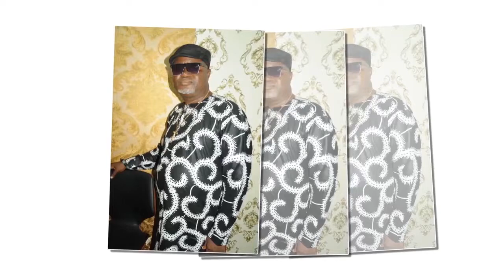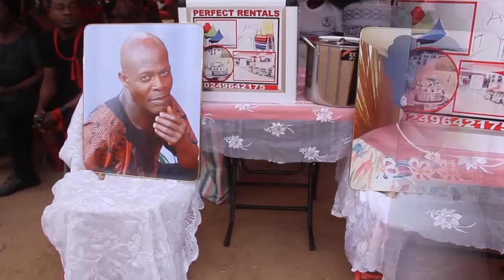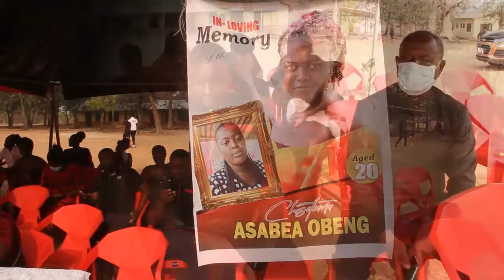The funeral of Mr. Maxwell Dogbatse and Madam Felicia Dogbatse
Coverage By: BS Multimedia (Anyinam)
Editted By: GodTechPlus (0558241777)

Contact GodTech Plus for all types of Video/Movie Editting/Coverage

We develop websites and apps of all kinds.
We do all graphics design works